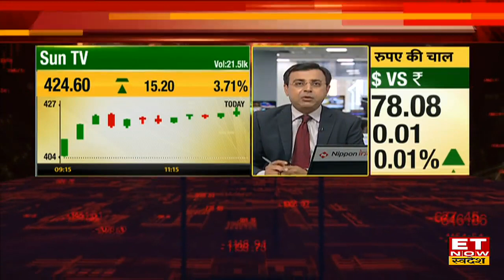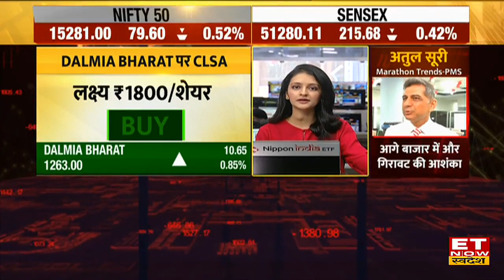Sun TV Share में तेजी के बाद Kotak Securities ने Upgrade की Share Rating जानें Stock Target Price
Kotak Securities on Sun TV | Sun TV Share News |
क्यो Upgrade की Kotak Securities ने Sun TV पर Share Rating,
ज्यादा जानकरी के लिए देखिए पूरी Video।